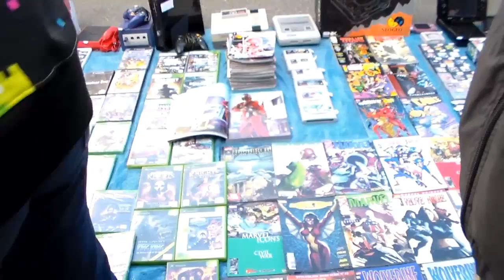VIDE GRENIER GEEK LYON Loot Robots Soul of CHOGOKIN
- Pêche miraculeuse de figurines de robots japonais Diecast Soul of Chogokin au vide grenier du Geek 2017 à Lyon.
- Miraculous catch of diecast robots figures Soul of Chogokin in a French Geek Flea Market in Lyon.